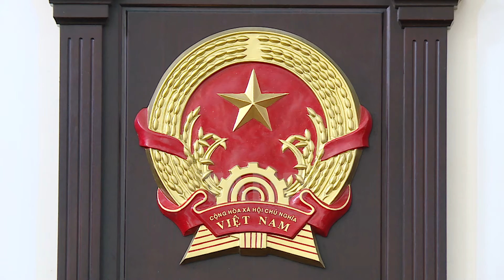Cựu Bộ trưởng Công thương Vũ Huy Hoàng bị tuyên phạt 11 năm tù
Tiếp nhận mọi thông tin phản ánh trên các lĩnh vực an ninh trật tự, văn hóa xã hội. xin gửi về địa chỉ email